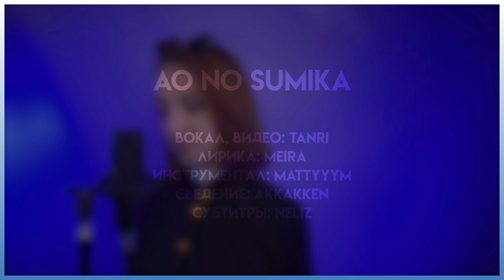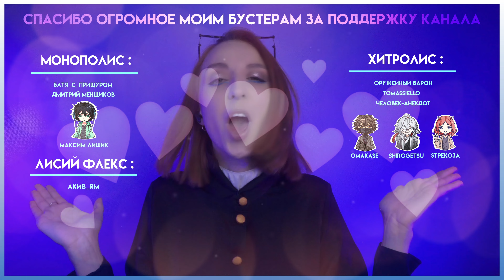Tatsuya Kitani — Ao no Sumika [Магическая битва 2 | Jujutsu Kaisen 2 | FULL ] русский кавер от Tanri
🍂СЛУШАЙ на ПЛОЩАДКАХ
таким образом  вы поддержите мое творчество и получите небольшие плюшки в благодарность 💕
Посвящаю данную композицию выходу последней 23 серии, второго сезона "Магической Битвы"

🍂ОПИСАНИЕ/ CREDITS
✦ Вокал:  Tanri
✦ Лирика: @Mei_ra

♡ Любопытный лис: TuTuRu KuKu, Kariri, overtimeru, Я_Конь, Александр Родин, FreddyK, Mizuki-Chan, Polina Kartman, drachoman, Капитан Маргана, Маша Бублик, Anna Krik, Парма Удзумаки, Andryusha Mitsue, рядовой пользователь, Evil StandArt,  _Time_.
♡ Сладолис: Toki, Михаил Птицын, Esper, Antain, moriko`, Nairo Nicher, Mortem, Zayra Toon, Сергей Агафонов.
♡ Лисий Флекс: Акив_RM
♡ Хитролис: Человек-анекдот, Adriana, Tomassiello, Оружейный Барон, Omakase, Shirogetsu.
 ♡ МонопоЛИС: Батя_с_прищуром, Дмитрий Менщиков, Максим Лишик ♥️